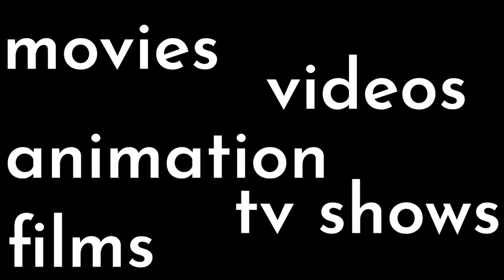ep 1: childhood things | coffee corner chats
first ep of the podcast! we talk about stuff we did as a kid.